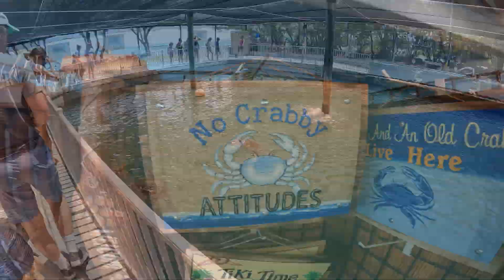Exploring A Shipwreck in the Florida Keys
We took a family adventure to see a shipwreck off of our key. We hope to have an update when they remove it.

Follow our family on our full time rv and travel adventure in the Florida Keys.